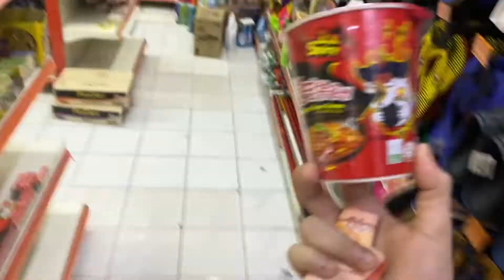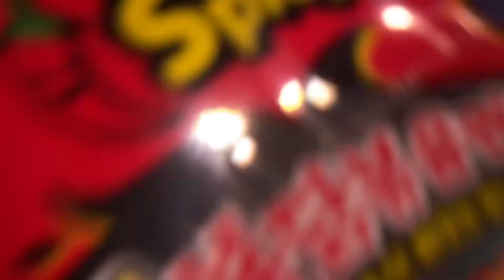Back With Spicy 🥵🌶️ Korean Noodles Challenge 🔥 | Arsalan Ali Vlogs